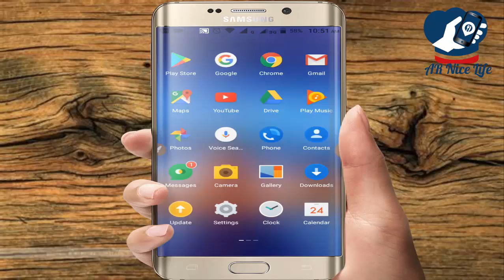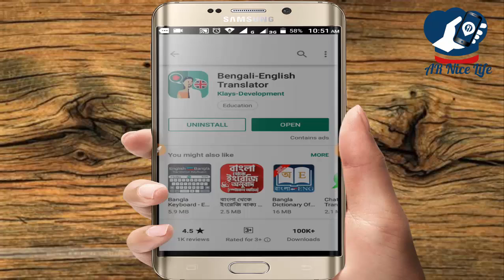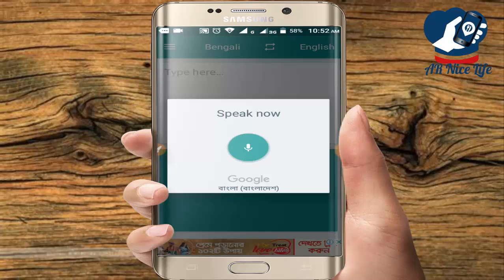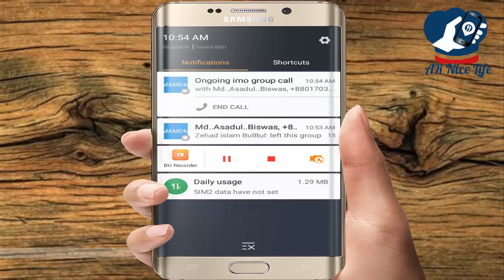কিভাবে বাংলায় কথা বলবেন কথাটি ইংলিশ হয়ে যাবে দেখে নিন-Bengali-English Translator